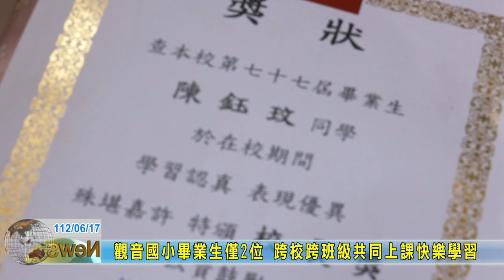20230617 04 觀音國小畢業生僅2位 跨校跨班級共同上課快樂學習